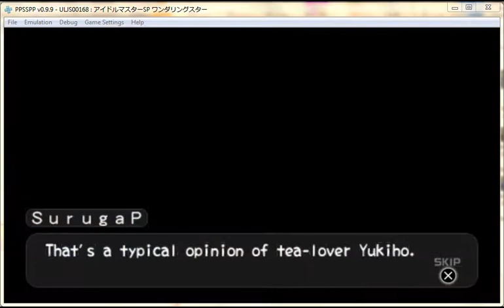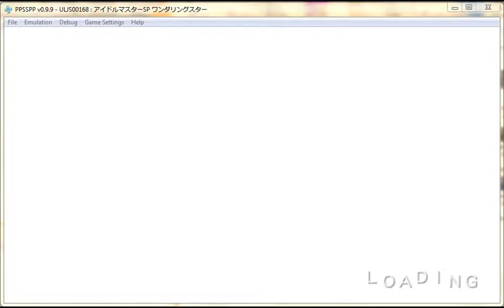Idolmaster SP Partly Eng Patched WGI Wandering Star Yukiho Promotion Collection Part 6 No Chance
Guess it's okay to try a 4 uploads per day now.

I read in the producer status that you can succeed in the rival audition but I was never able to do so. Anyone here who is watching know how. I' think it might become available when you finish the story mode of all three idols in their respective versions or maybe the chat with Takagi that ask if the rival production is sabotaging auditions which I seem to not be seeing anymore. I'm hoping it's the former so after some more videos in MM, I'll try the two other versions.

Anyway, just asking isn't really fair as I like to balance things out so I guess I share to of my old questions that I found the answer myself.

1st is the Rank S requirement. 1st you need to be at least Rank B or A, then Do and win all Special Auditions. If you became a Rank A after doing that then all you need to do is do one more audition to level up. that is if there is no more required fans number for next level up. If your Rank A and have not done any special auditions then chances are that your stuck there unless you've done two auditions that have only limited availability. Those are Rookies and Longtime. The 1st one seems to be only available before 10+ weeks passed so if you can then do that 1st. The 2nd appears after 20+ weeks has passed though it also seem to reappear at later weeks so it isn't as easily missed as the 1st though I did not note when it reappeared so you'll have to check auditions regularly for it. Anyway back to doing special auditions at Rank A. If you had done and won the 2auditions I said before then doing some of the special auditions of special 2 and 3 will give you rank S as i got in my latest story mode play. You don't need the Dance, Visual, and Vocal Masters, though you will need those 3 to get from rank b to rank a in free play mode.

2nd is that goal you set in free play. You can only get it by finishing free play with the goal conditions met. So you will need to finish free play mode at least at the same number of goals to get all the Oath Trophies.